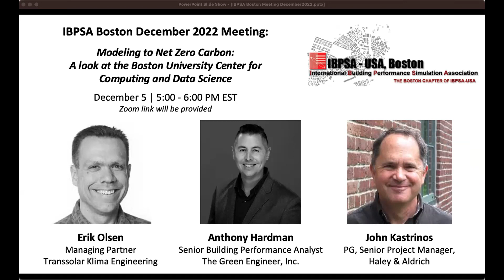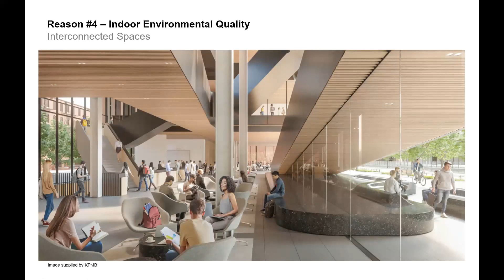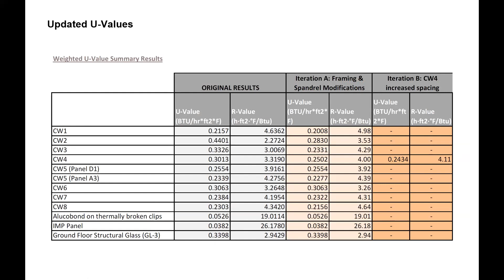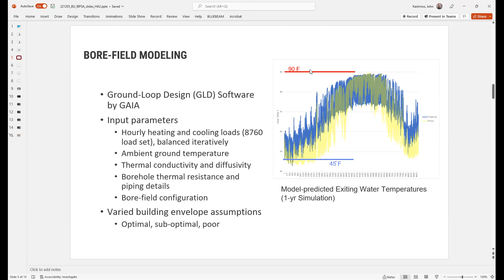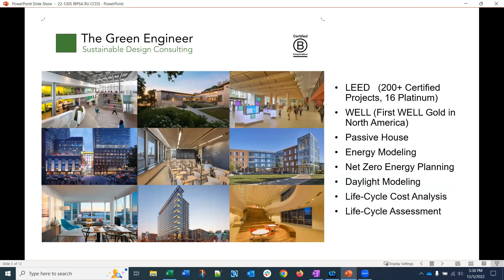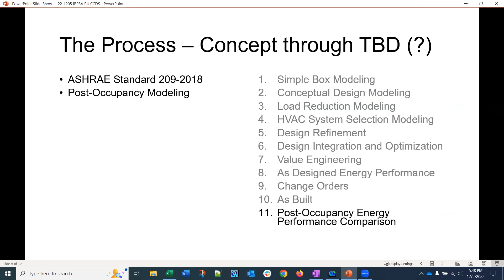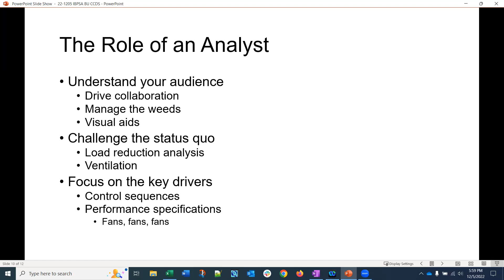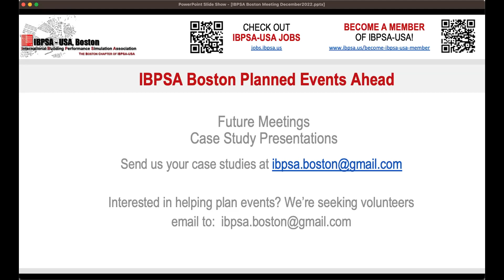Modeling to Net Zero Carbon: A look at the Boston University Center for Computing and Data Science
Boston University’s new Center for Computing and Data Science is opening this month. The new 345,000 square foot, 19 story academic center and technology incubator is all-electric and will operate at net zero carbon.

In this month’s IBPSA Boston-USA’s session you’ll hear from members of the design team who will discuss the various ways building simulation were used to help this remarkable building meet BU’s aggressive goals.

Presented by: IBPSA-USA's Boston Chapter featuring Erik Olsen (Transsolar Klima Engineering), Anthony Hardman (The Green Engineer, Inc.) and John Kastrinos (Haley & Aldrich).

The mission of IBPSA-USA is to advance and promote the science of building simulation in order to improve the design, construction, operation, and maintenance of new and existing buildings in the United States.

If you love watching videos like this one, become an IBPSA-US Member to support our mission to advance and promote the science of building simulation

The IBPSA-US channel features talks, discussion, and events from the world's leading thinkers and doers in the building performance simulation world.